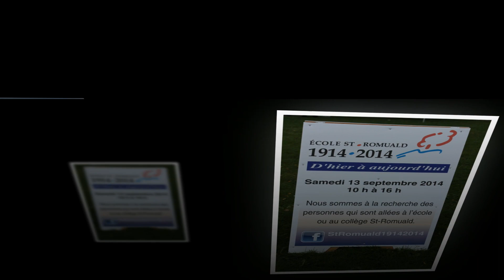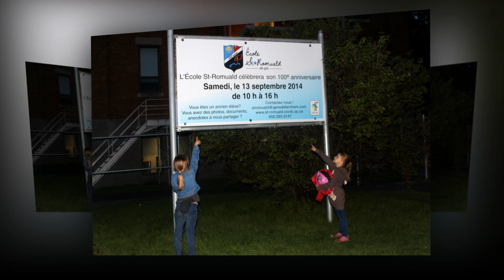Photos du Collège St Romuald de Farnham. 1914- 2014.